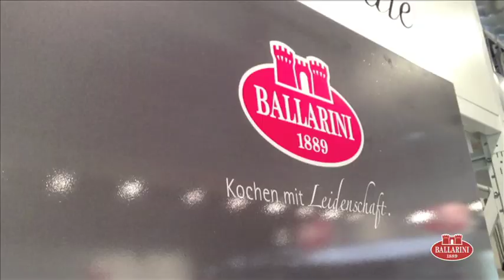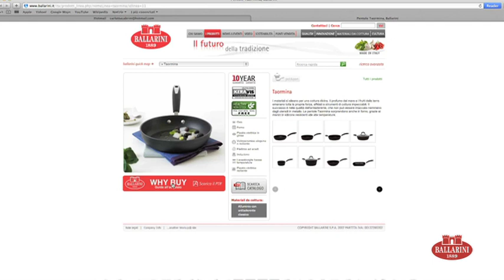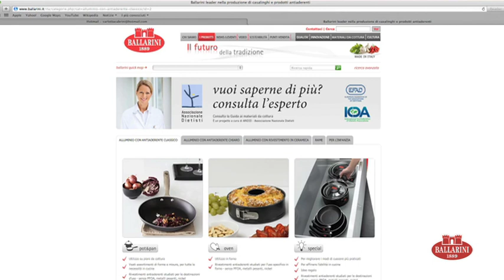Ballarini Why Buy - Buying Guide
Why choose Why Buy?
Because it speaks the same language as the consumer
Because as well as a point of sale a shop is also a place of trust
Because it promotes the quality and values of Ballarini products
and discover all of Ballarini's services